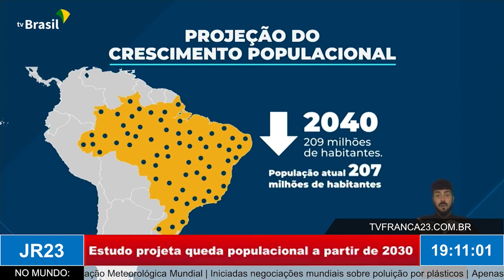Estudo projeta queda populacional a partir de 2030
Reportagem exibida no JR23, edição de sexta-feira, 2 de junho de 2023.